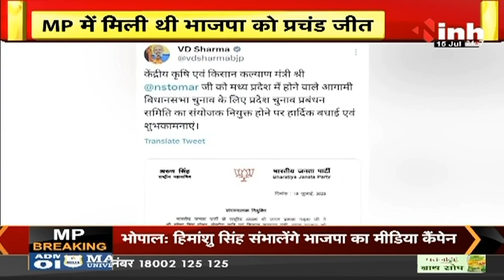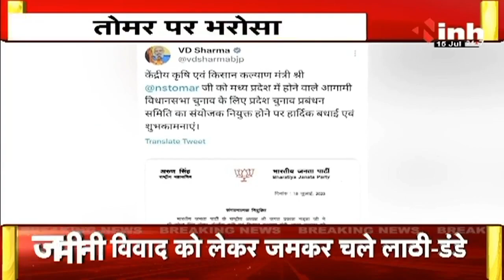MP Politics: पार्टी ने इस केंद्रीय मंत्री को सौंपी बड़ी जिम्मेदारी, 2023 चुनाव में निभाएंगे अहम रोल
MP Politics: पार्टी ने इस केंद्रीय मंत्री को सौंपी बड़ी जिम्मेदारी, विधानसभा चुनाव में निभाएंगे अहम रोल

Incoming Search Terms: